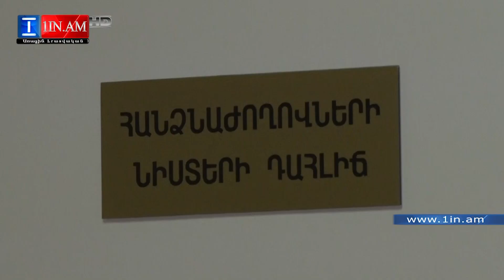Օսկանյանին կպատասխանեի արտգործնախարար եղած ժամանակ. Վահրամ Բաղդասարյան